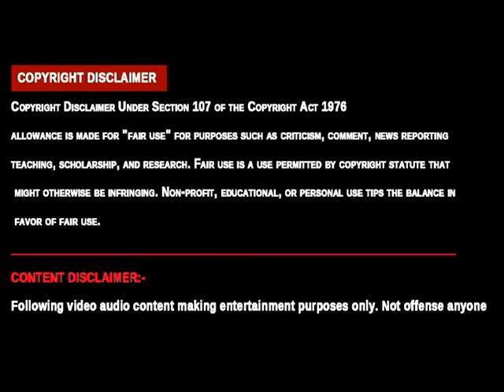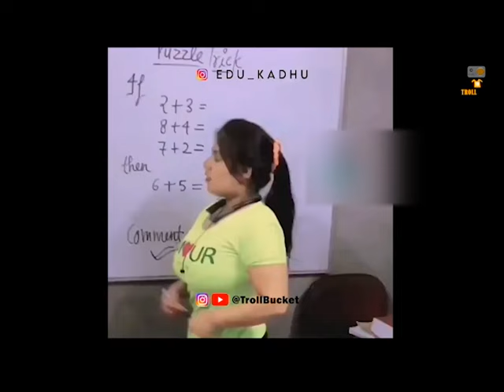Reels Batch Troll | Telugu Comedy Reels | Kotha Spiderman 😂 Video | Brahmi Comedy | Troll Bucket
@Troll bucket
Telugu Trolls, troll bucket ,  Big Boss Trolls,